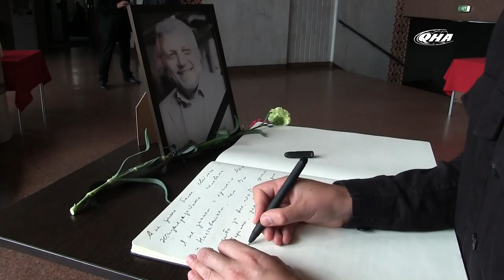Hundreds of Ukrainians came to say goodbye to Pavel Sheremet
Farewell ceremony for a prominent Ukrainian journalist was held at the Ukrainian House in Kyiv.